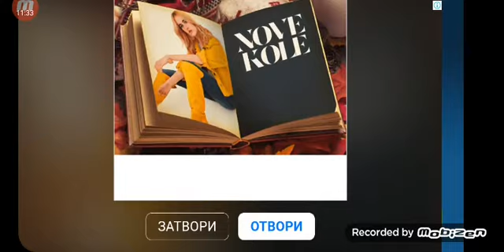what the hen 1#